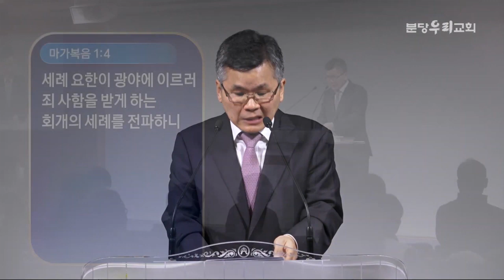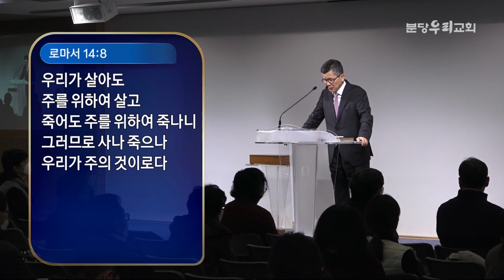분당우리교회 이찬수목사 | 일만성도 파송운동의 정신 [CTS2]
설교 제목 : 일만성도 파송운동의 정신

1. 하나님의 아들 예수 그리스도의 복음의 시작이라
2. 선지자 이사야의 글에 보라 내가 내 사자를
    네 앞에 보내노니 그가 네 길을 준비하리라
3. 광야에 외치는 자의 소리가 있어 이르되
    너희는 주의 길을 준비하라 그의 오실 길을 곧게 하라
    기록된 것과 같이
4. 세례 요한이 광야에 이르러 죄 사함을 받게 하는
    회개의 세례를 전파하니
5. 온 유대 지방과 예루살렘 사람이 다 나아가 자기 죄를
    자복하고 요단 강에서 그에게 세례를 받더라
6. 요한은 낙타털 옷을 입고 허리에 가죽 띠를 띠고
    메뚜기와 석청을 먹더라
7. 그가 전파하여 이르되 나보다 능력 많으신 이가 내 뒤에 오시나니
    나는 굽혀 그의 신발끈을 풀기도 감당하지 못하겠노라
8. 나는 너희에게 물로 세례를 베풀었거니와
    그는 너희에게 성령으로 세례를 베푸시리라